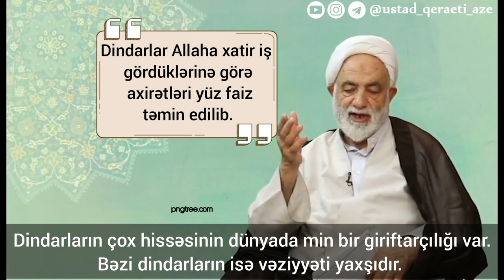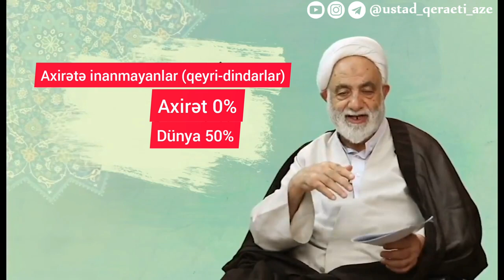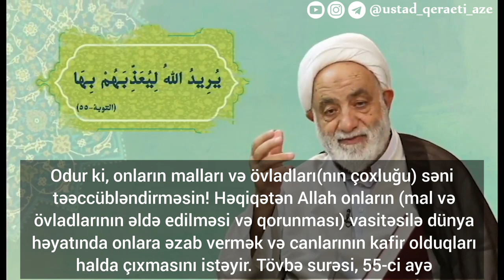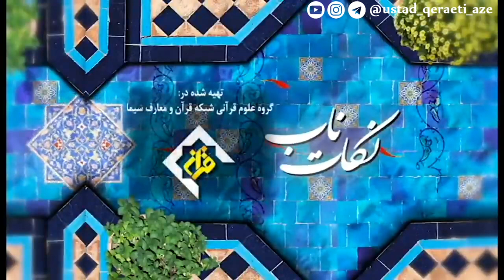Ustad Möhsin Qiraəti-Aramlıq bəhsi 14-cü hissə (Qalib kimdir?)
Xüsusi hesablamalar vasitəsilə aramlıq tapa bilərsiniz.